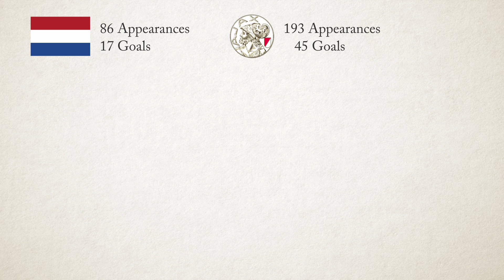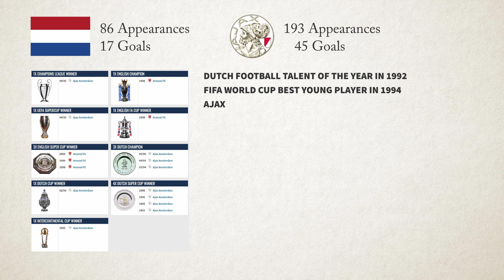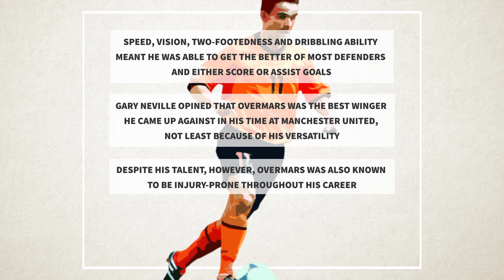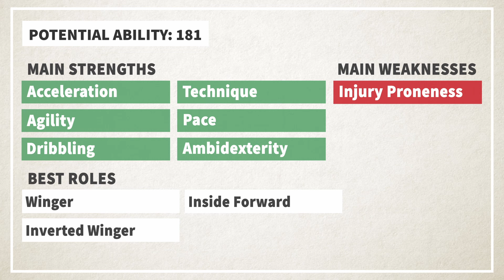Marc Overmars - The Archetypal Winger | FM Legends Database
The legendary Marc Overmars carefully created for FM.